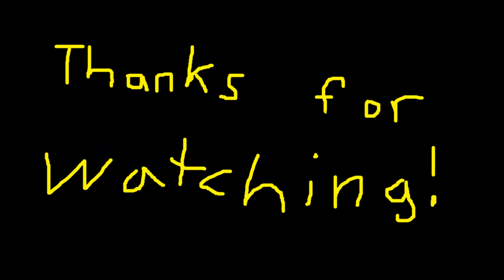i Valor-can't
i need an apple